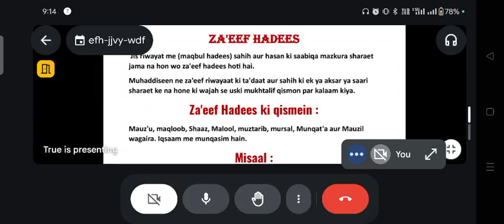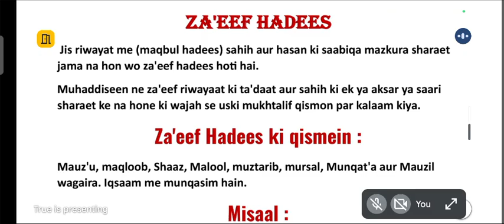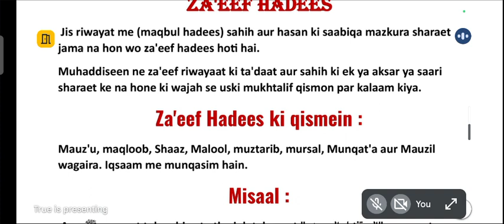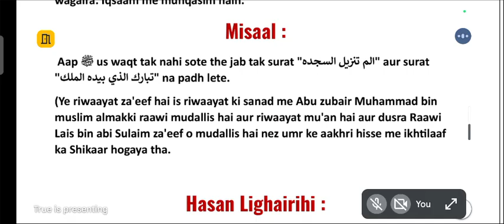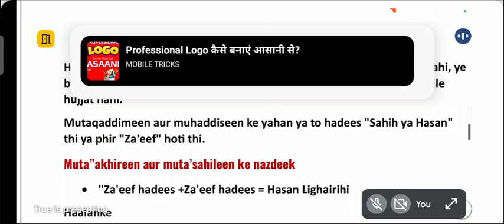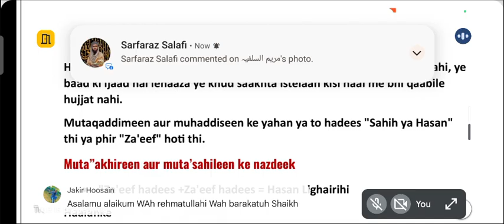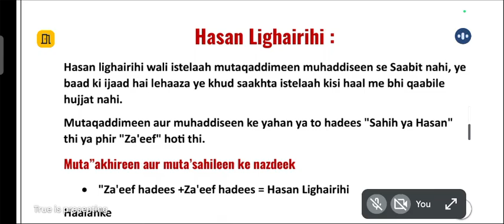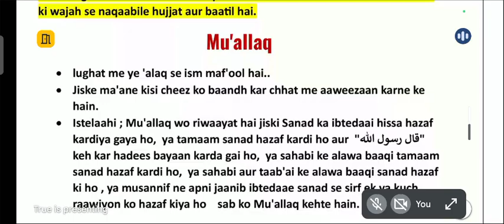Usool e hadees Class 08Hadees e Hasan wa Zaeef name Muhammad Raza salafi